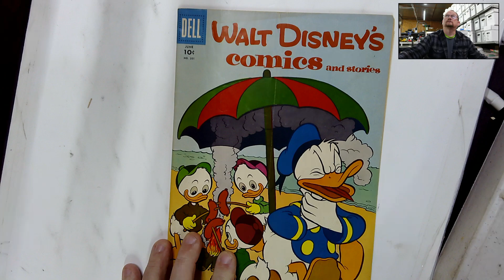John Rees Collection # 141